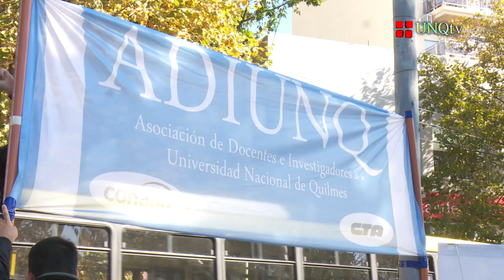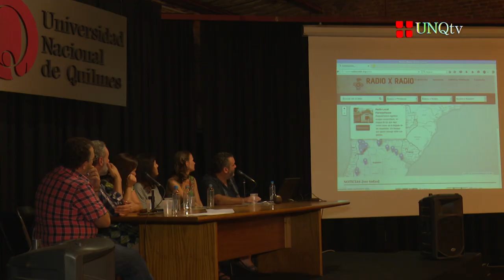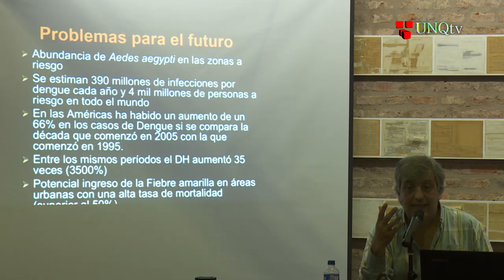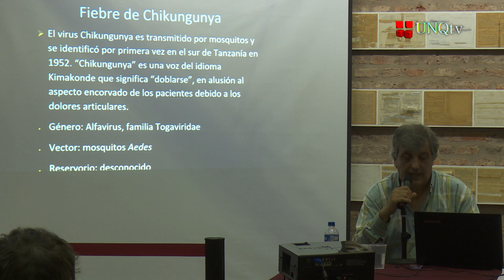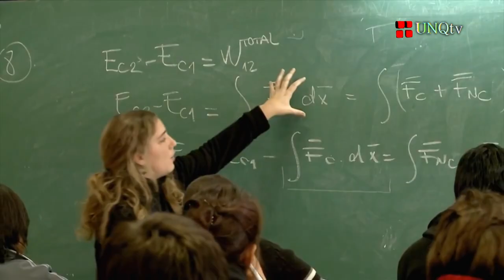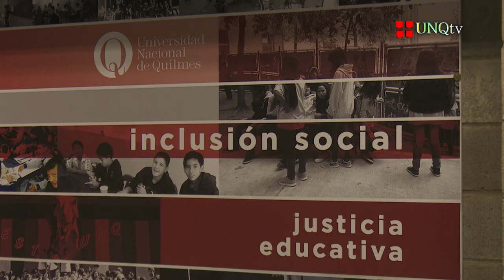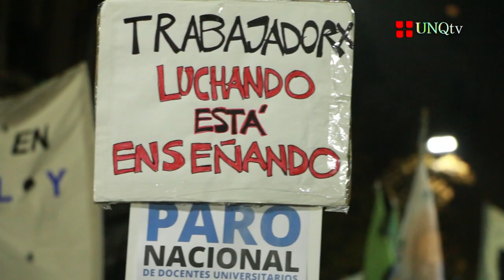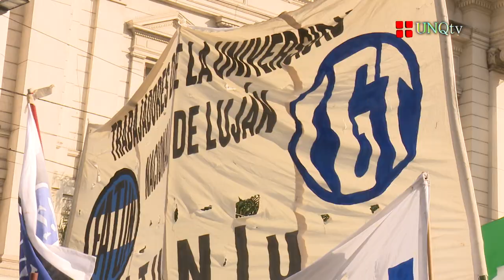Q.Noticias - Programa Nº 156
:: Clases Públicas en Bernal

- Dr. Pablo “Fidel” Martínez López
Docente de la Tecnicatura Universitaria en Programación Informática (UNQ)

- Dr. Diego Torres

- Lic. Jorge Luis Núñez
Secretario General de la Asociación de Docentes Investigadores de la Universidad Nacional de Quilmes (ADIUNQ)
Coordinador del Programa de Producción Televisiva (UNQ)

:: Presentación del Proyecto “Radio x Radio”

- Cynthia García
Periodista

- Sofía Loviscek
Productora de América Profunda. Integrante del  Proyecto “Radio X Radio”

- Lic. Claudia Villamayor
Directora de la Tecnicatura en Gestión de Medios Comunitarios (UNQ)

- Carlos Barragán
Periodista

:: Charla informativa sobre Dengue, Zika y Chikungunya

- Dr. Jonatan Konfino
Ex Director Nacional de Prevención de Enfermedades y Riesgos del Ministerio de Salud de la Nación (MSAL)

Docente e Investigador en Virología (UNQ - CONICET)

- Lic. Rodrigo Silva
Presidente de la Obra Social de la Universidad Nacional de Quilmes (OSUNQ)

:: Contextos

- Prof. Jorge Firpo
Secretario Gremial de la Asociación de Docentes e Investigadores de la Universidad Nacional de Quilmes (ADIUNQ)

Rector de la Universidad Nacional de Quilmes (UNQ)

- Lic. Esteban Secondi
Director del Observatorio de Calificaciones Laborales de la Universidad Nacional Arturo Jauretche (UNAJ)

- Dr. Pedro Sanllorenti
Secretario General de CONADU

- Dra. Alejandra Roca
Secretaria de Ciencia y Tecnología de la Universidad Nacional de José C. Paz (UNPAZ). Docente e Investigadora (UBA)

- Prof. Sandra Torlucci
Rectora de la Universidad Nacional de las Artes (UNA)